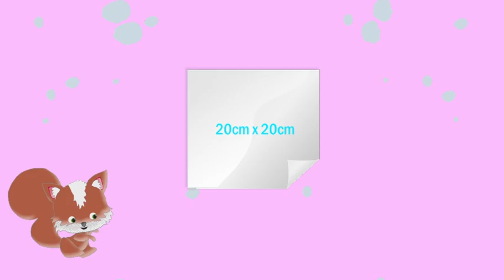DIY Paper Crafts to do step by step Easy Ideas Origami. paper animals cat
Crafts with paper, crafts to do step by step. Very easy and fun crafts to do with colored paper and cardboard. Ideas in 5 minutes to do at home. Cards, origami, Christmas crafts, animals, flowers, garlands, snowflakes, cute kawaii and many simple and easy ideas to do step by step. Super easy craft tutorial step by step. Tricks and ideas for crafts in 5 minutes.